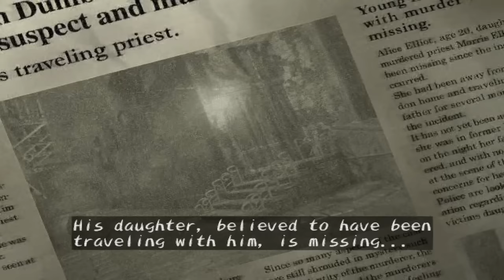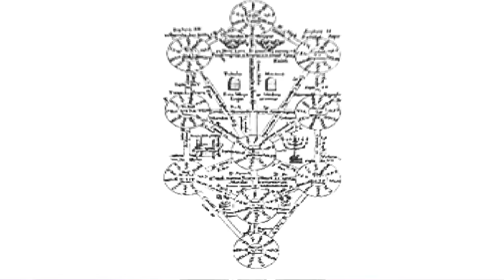Shadow Hearts Gameplay Walkthrough - Part 1 [PS2 Let's Play]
Shadow Hearts Gameplay and Shadow Hearts Walkthrough for the PS2 contains a 1080p 60fps let's play of Shadow Hearts 1. This Shadow Hearts review series contains commentary by TehNevs.

"Shadow Hearts is a role-playing video game developed by Sacnoth and published by Aruze Corp in Japan and in the United States and Europe by Midway in 2001. It is the first official game in the Shadow Hearts series and is the sequel to Koudelka. Shadow Hearts follows the adventures of Yuri Hyuga, a Harmonixer guided by a mysterious voice in his head. He finds himself thrown into the conflicts prior to World War I where he must save the world and the woman he loves from destruction."